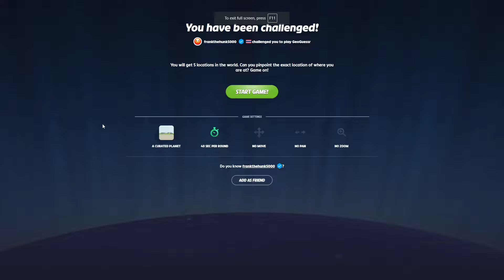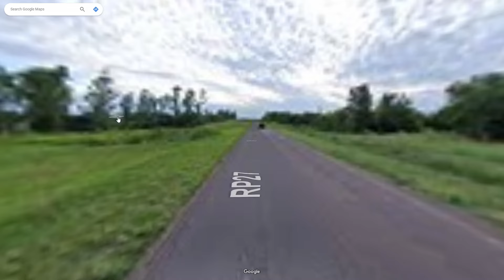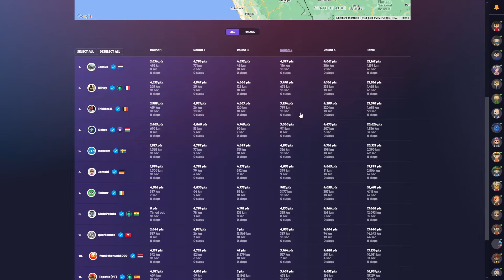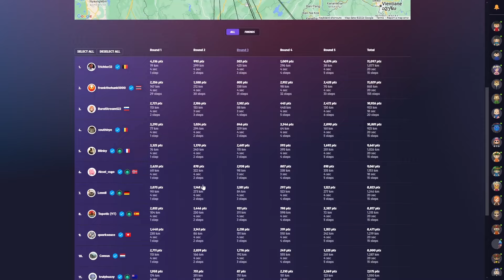Rainbolt Geoguessr Daily Challenge Episode 31